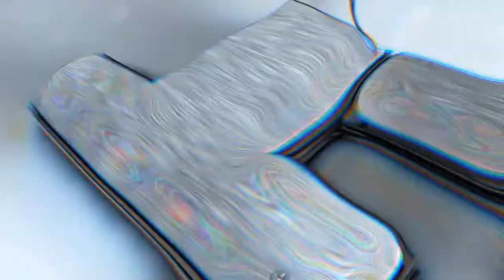The New World